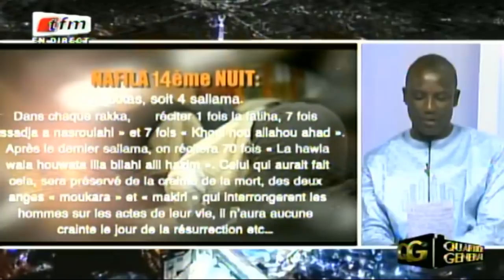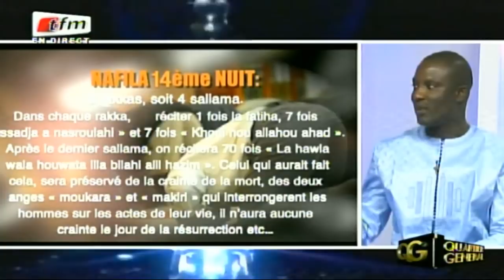QG - Nafila du jour avec Ouztas Assane Seck